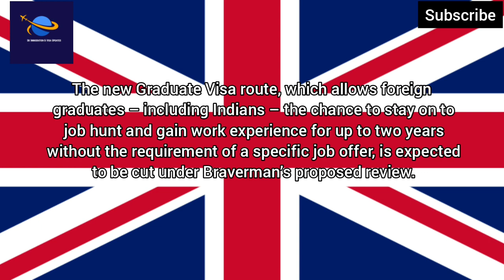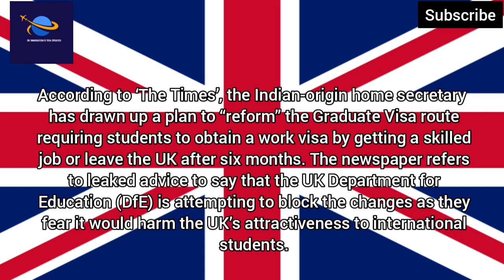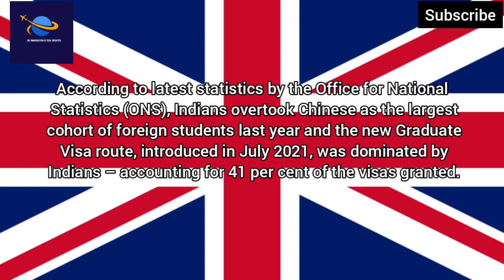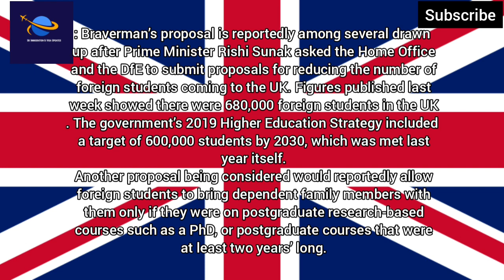Big Alert : Bad News 2023 Uk New Visa & Immigration Policy Update